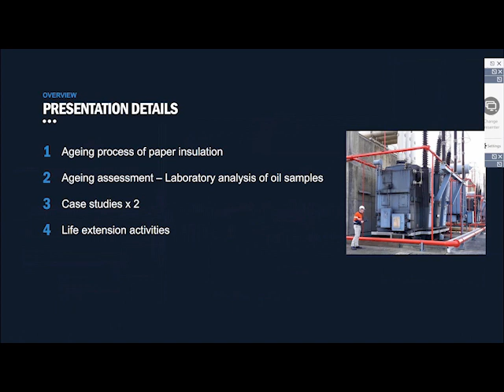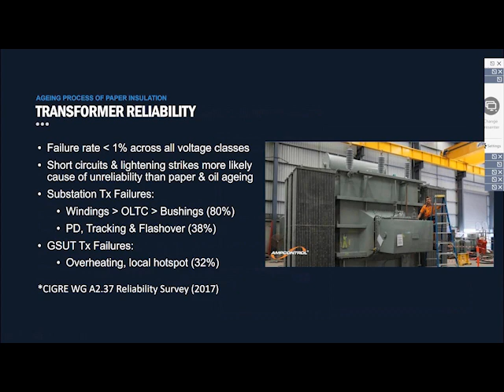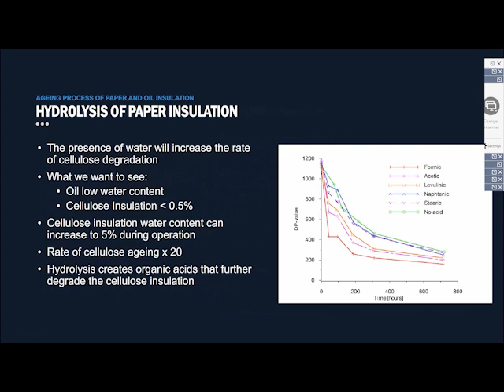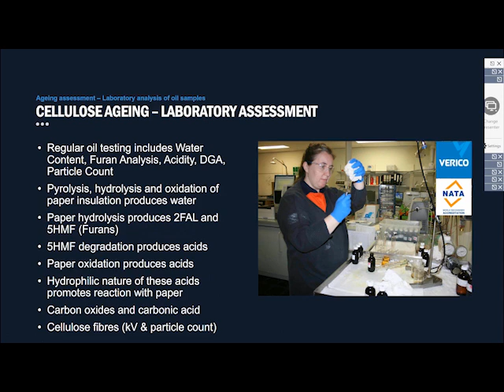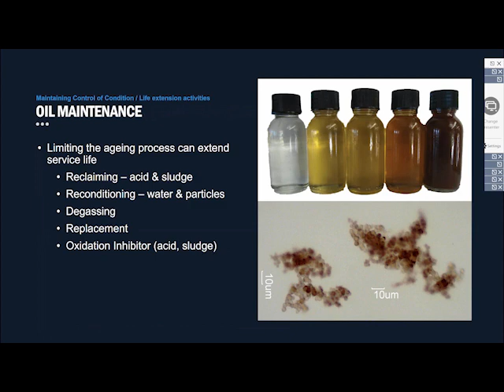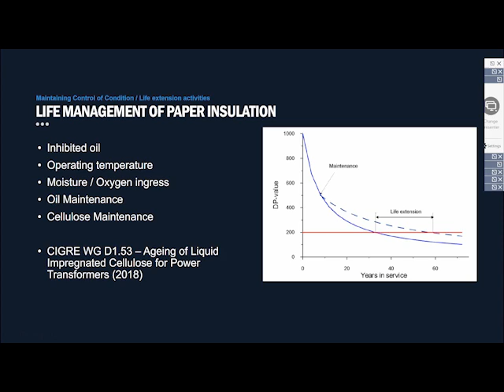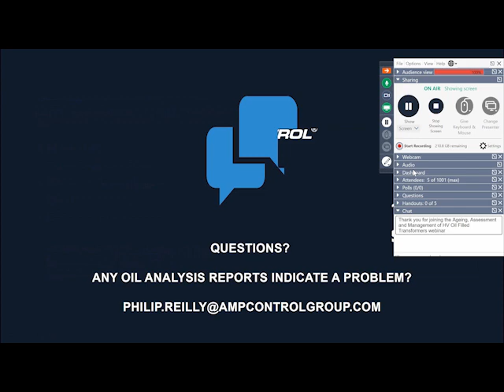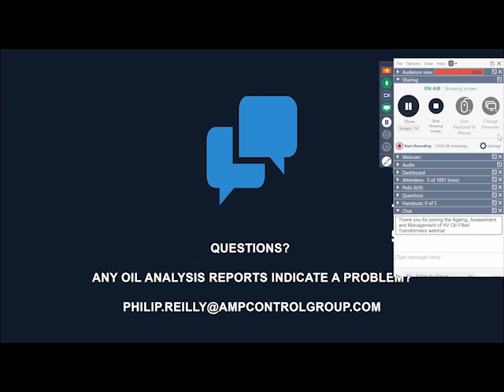Webinar - Ageing, Assessment and Management of HV Oil Filled Transformers | Ampcontrol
Ampcontrol's Oil Services Manager Philip Reilly outlines the ageing process of the liquid and solid insulation in transformers, including tips on asset life extension.